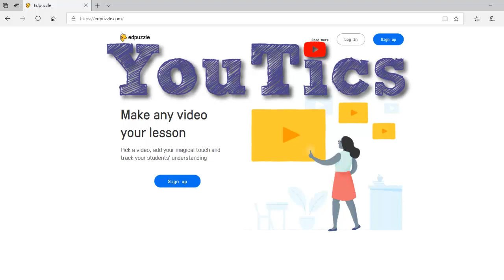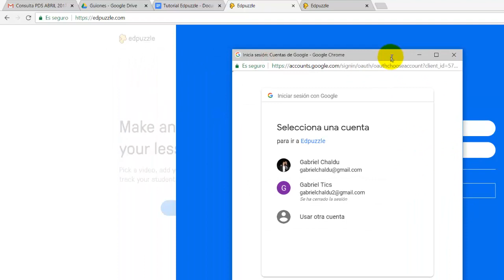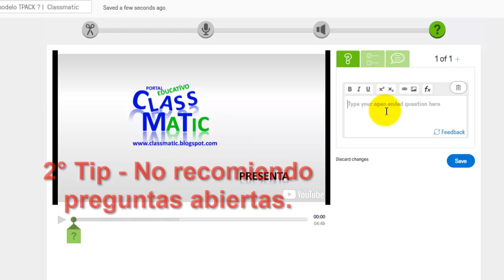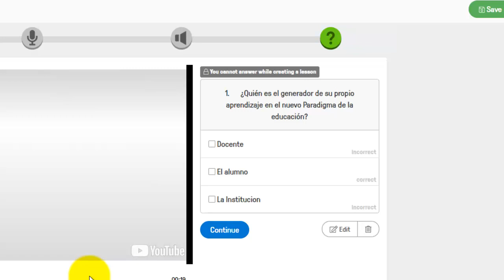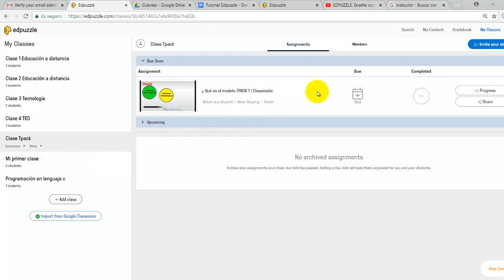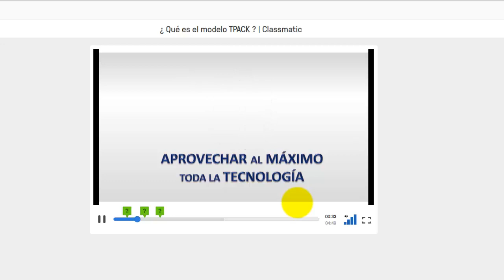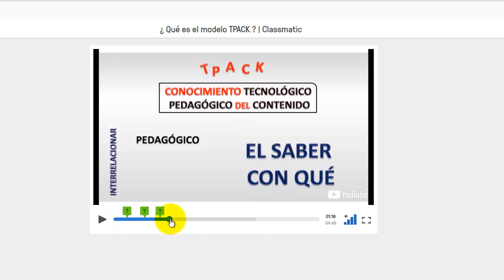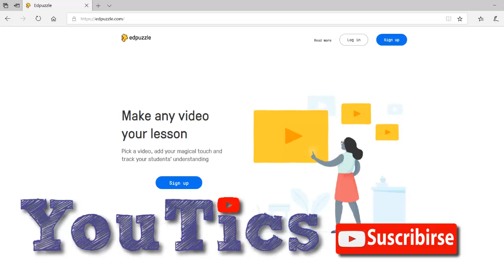Tutorial Edpuzzle Español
Como crear una clase invitar a sus alumnos y crear un examen a partir de un video. Funciones de cortar y y crear preguntas. Ver Edpuzzle del lado del docente y del alumno.